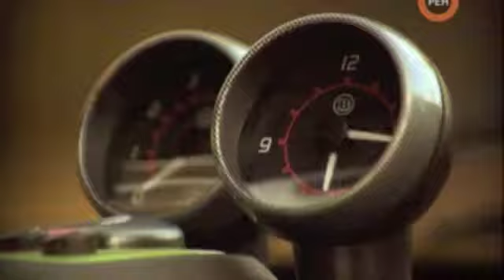TOP_GEAR_SMART